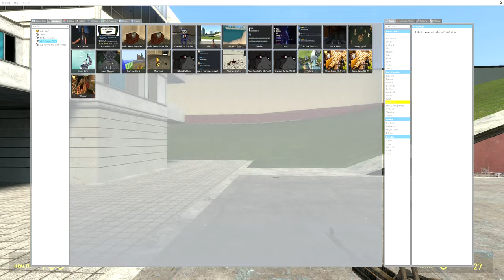Update Progress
Tried To Make A Swep With A Blood Splatter Muzzle Flash But Could Not Find Any Refence On How i Could Get That To Work. The Idea Was A Water Gun But Blood. Maybe One Day I Could Make That Swep